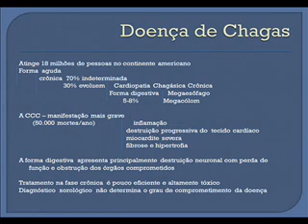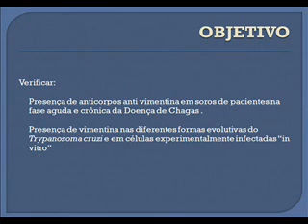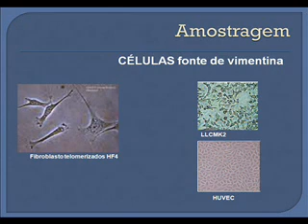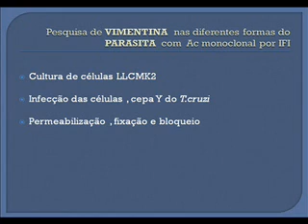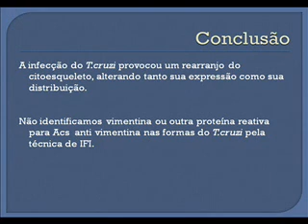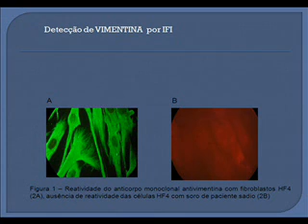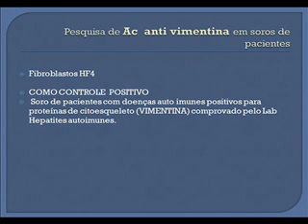Aula Marilda (Parte 1)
Anticorpos Antivimentina em Pacientes com Doença de Chagas

Aula apresentada pela aluna de mestrado do Instituto de Medicina Tropical de São Paulo no PIT-TROP